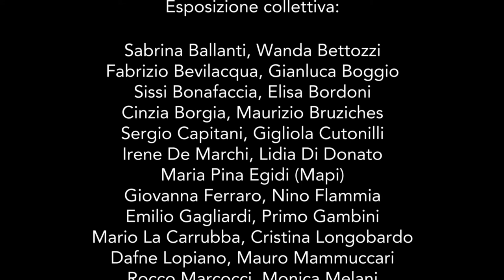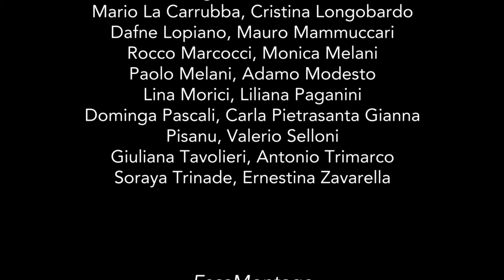Performance | Altrove in mondi possibili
All'interno della rassegna COLORIAMO LA VITA  a cura di Monica Melani Art Director del Mitreo Arte Contemporanea, Performance a cura di EscaMontage "Invisibilia - Altrove in mondi possibili" opera di Chew-z Precognitive Art, "Areare-l'area - Smettere" di Iolanda La Carrubba, "Infinita è la stanza" di Ilaria Palomba, "Cul-de-sac" di Claudio Comandini alla tromba. Intervento di Monica Melani. Video a cura di Valerio Di Gianfelice